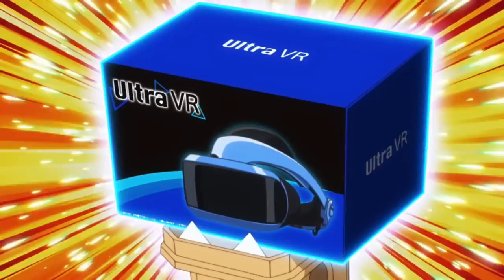when a useless elf becomes a god.| anime moment #1 | OTAKU ELF | おcha-anime.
anime: OTAKU ELF
              江戸前エルフ